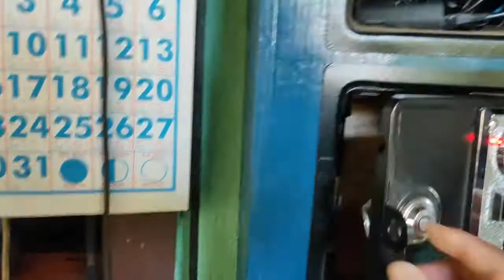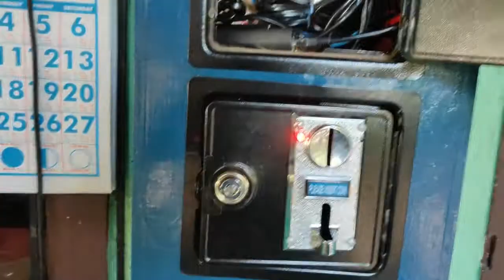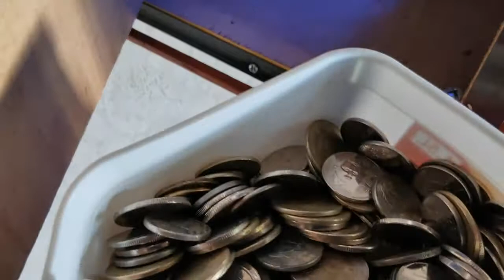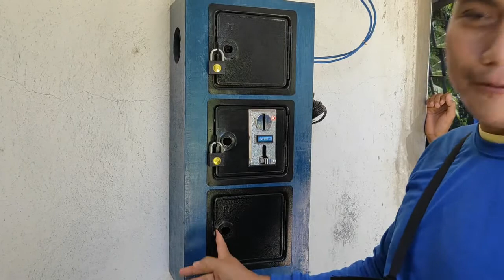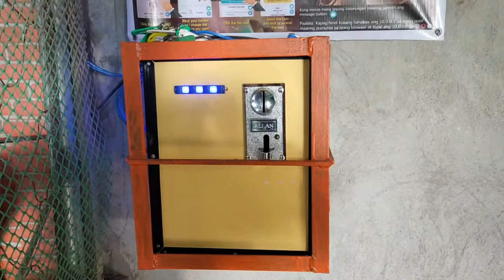ito yong pambayad ng coriente ni lola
successful making Piso wifi Vendo